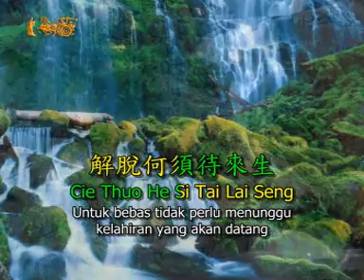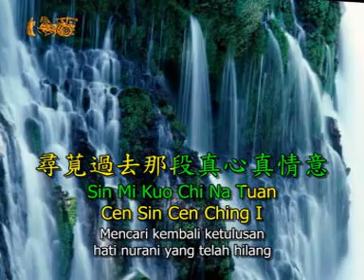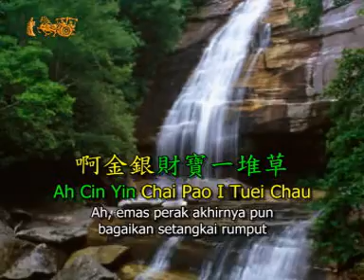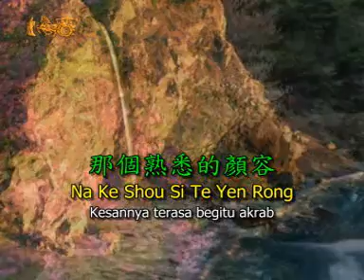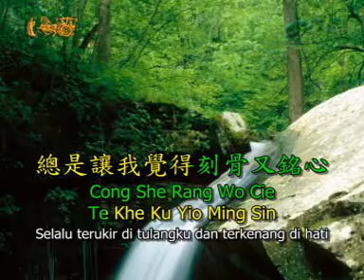05 Kui Siang vcd